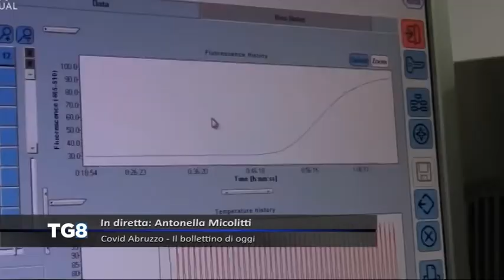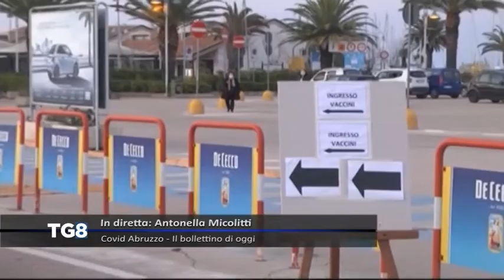LIVE Covid Abruzzo - Il bollettino di oggi 06/03/2021